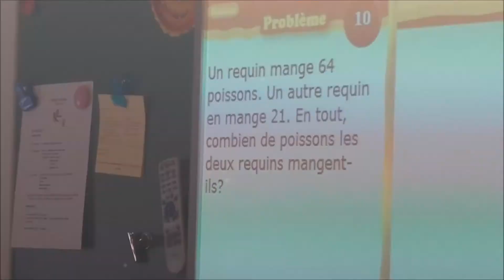MonÉcoleBranchée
Concours telus mon école branchée !  Voici pourquoi notre école est la plus cool !